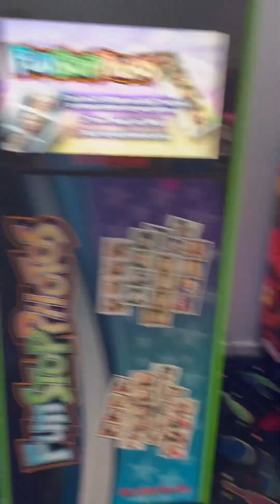Stillwater Adventures July 2022 | Day Hanging Out with Alyssa & Michael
Stillwater Adventures July 2022
Day Hanging Out with Alyssa & Michael